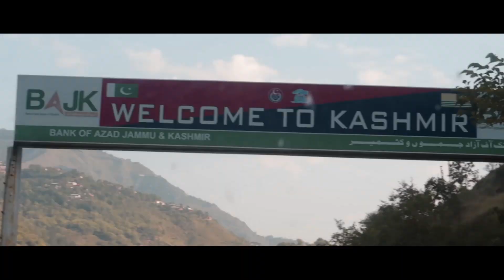''AZAD KASHMIR'' ''NORTHERNS AREAS OF PAKISTAN'' PART 1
Music ; Bela by khumariyaan

Music ; Ncs Blooom GhostnGhost Desire

Instagram ; Bilal Sangi

facebook ; Bilal Sangi